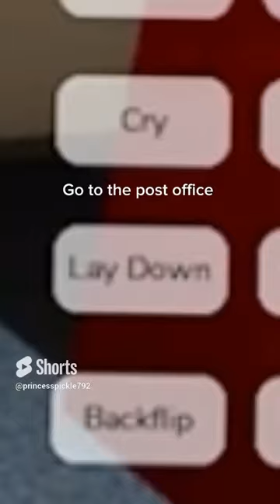Brookhaven UNKNOWN secrets